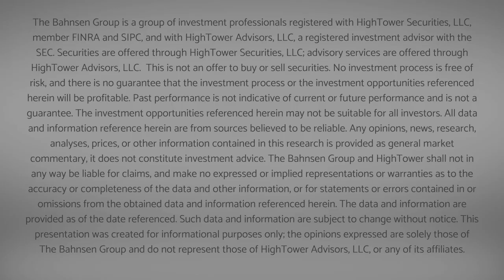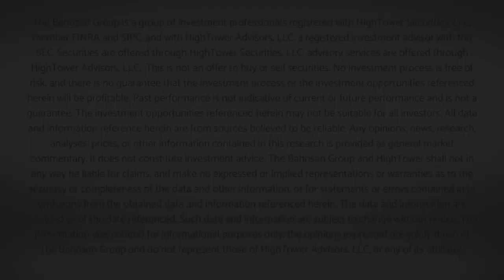Market Outlook w/ David L. Bahnsen - Conference Call Replay - Apr. 5, 2021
David and Scott recap Q1 2021, discuss the economic outlook and explore opportunities for investors in current markets.